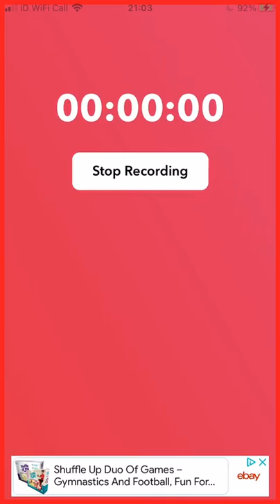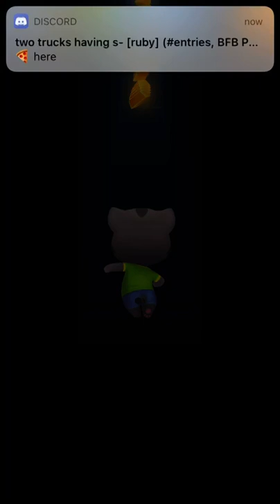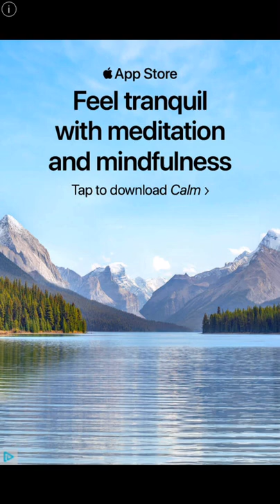Talking Tom Gold Run